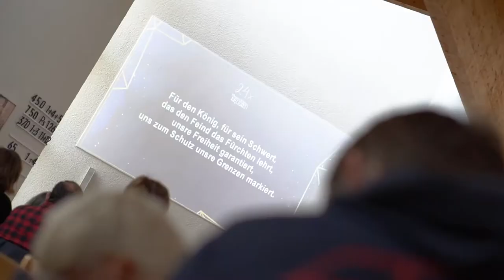Trailer FeG Ludwigsburg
Trailer, Kurzvorstellung der FeG Ludwigsburg. Das sind wir. Herzlich willkommen!